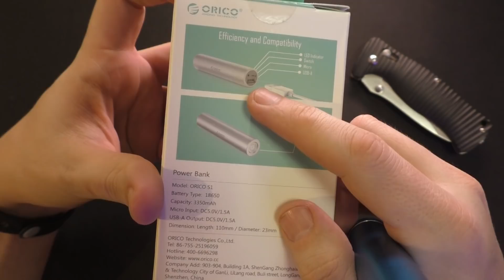Аккумулятор + Фонарик = ёмкий 3350 мА/ч малыш с LED ORICO S1-SV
💬 Отличный вариант в качестве постоянной батарейки для ношения с собой в течение дня. К плюсам также отнесем металлический корпус, стабильную работу, использование качественной батареи.